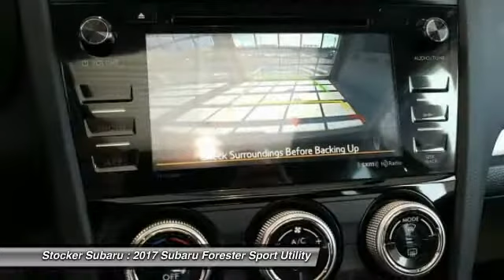2017 Subaru Forester State College PA 605637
Stocker Subaru
1454 Dreibelbis Street

There s power in finding the perfect balance and Forester offers the combination of updated design, astounding versatility and crash-test proven safety that ll empower you for all the adventures you encounter every day. Settle into the driver s seat, and you ll find yourself in a spacious cabin, filled with refreshed designs, built for the comfort and convenience of everyone aboard. Those in the rear are sure to appreciate the reclining rear seats. Your passenger will enjoy the sunshine and fresh air flowing in from the optional oversized panoramic moonroof and available dual-zone automatic climate control. Insightful features like the multifunction center console, and the retractable rear tray help keep your stuff neatly under control. While a spacious cargo area (up to 74.7 cubic feet with rear seat lowered) and a 60/40 split-folding rear seatback make loading, hauling and handling cargo easy. The balance and stability of the 2.5L SUBARU BOXER engine and the grip of Subaru Symmetrical AWD help give you the power to avoid danger. That poise is combined with VDC electronic stability control, which can intervene to help you stay in control. Also available is a 2.0L turbocharged 4-cylinder Subaru Boxer engine. Standard iPod control and Bluetooth hands-free connectivity keep you connected and entertained. Add available Voice-activated GPS navigation system with 7-inch high-resolution touch-screen HD Radio premium audio system, SUBARU STARLINK smartphone integration. Available EyeSight driver assist technology gains lane-keeping assist, blind-spot detection, and rear cross-traffic alert while retaining the previously available adaptive cruise control, forward-collision warning, and lane-departure warning.